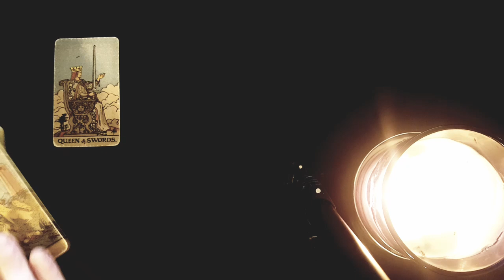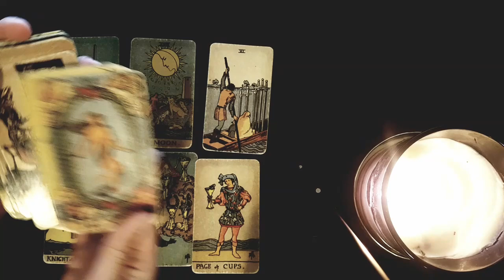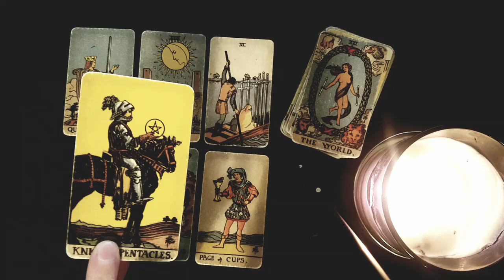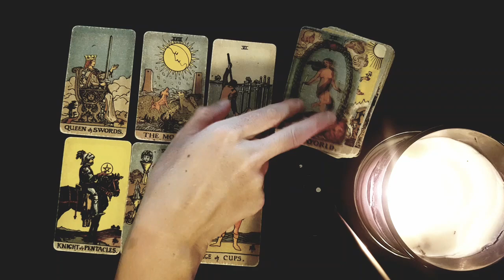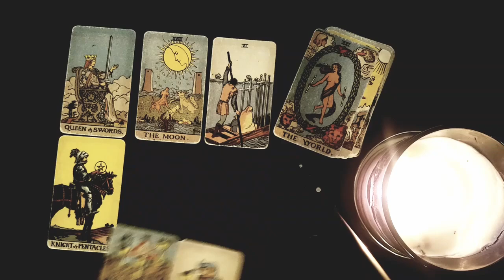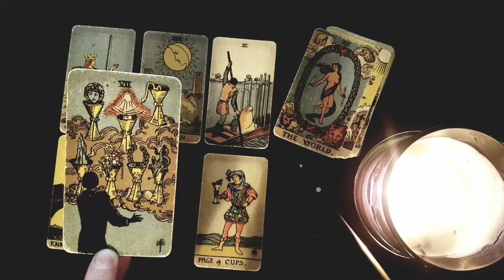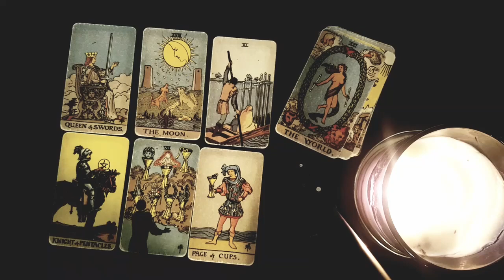CAPRICORN ~ THEY SHOULD'VE TOLD YOU *THIS* A LONG TIME AGO.... 😳🖤 4-10th JULY 2022 TAROT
Thanks for tuning into watch THEY SHOULD'VE TOLD YOU *THIS* A LONG TIME AGO. 😳🖤 4-10th JULY 2022 TAROT READING!!